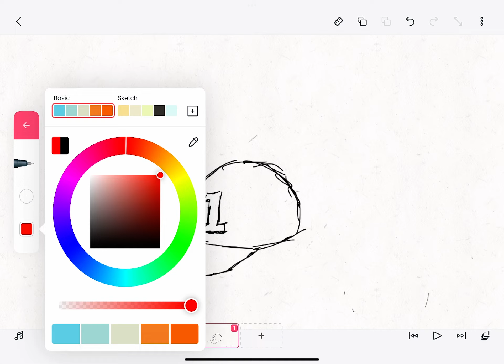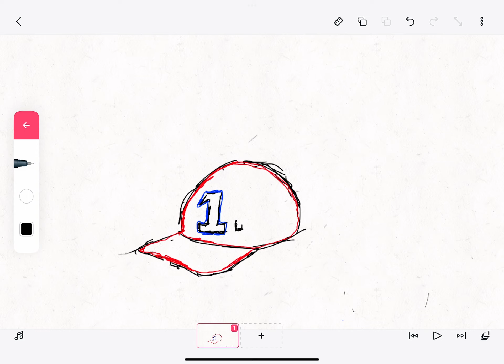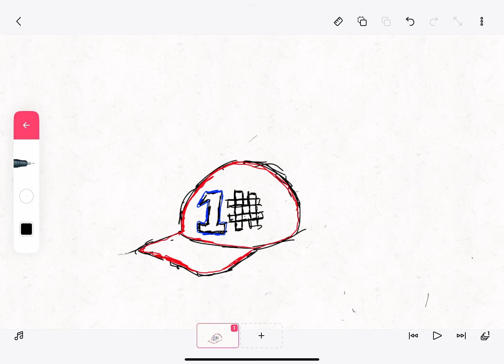Hat digital art